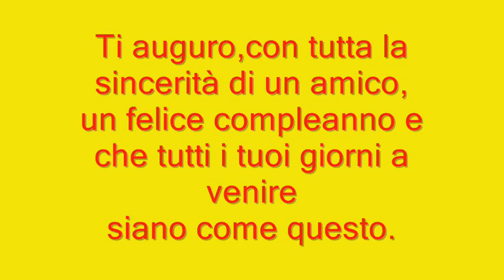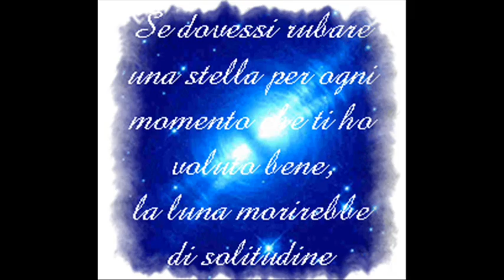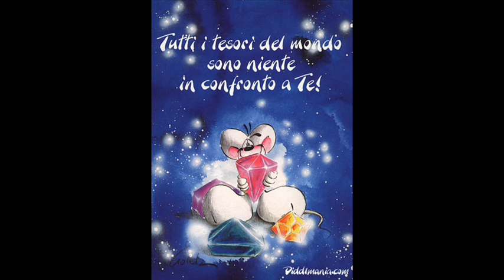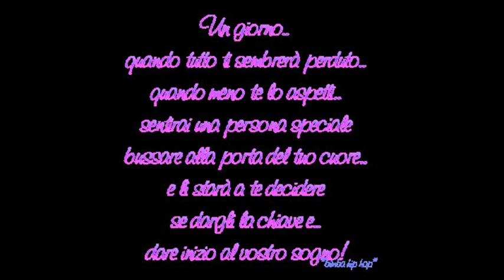Buon compleanno Amica mia!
Con tutto il cuore di un amico sincero!